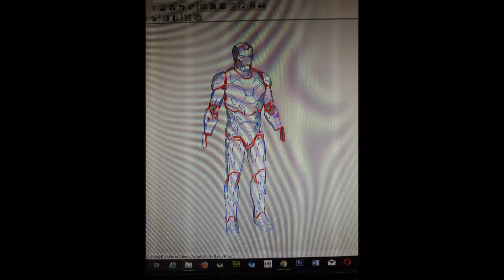รีวิว: Cosplay Ironman mk 46 suit 80% (Thai)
สามารถติดตามผลงานต่างๆได้ที่

(credit)
Thank you for the armor file.